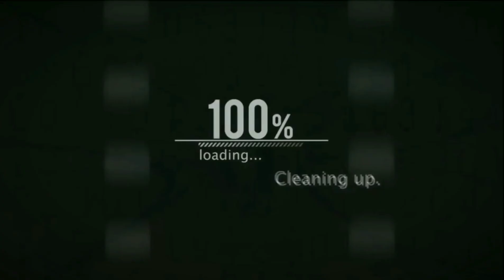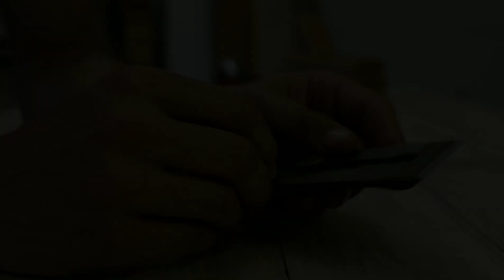De houtschaaf, hoe stel ik hem af en hoe heten de onderdelen!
Je kent hem waarschijnlijk wel: De houtschaaf. een hand gereedschap dat al enkele jaren bestaat. hoe stel ik hem af en hoe heten de onderdelen? Je hebt ze in verschillende vormen en maten. Ik leg uit wat er in zit, hoe de onderdelen heten en hoe je hem kan afstellen.

Kijk ook zeker eens rond op mijn social media! om up-to-date te zijn met het laatste nieuws omtrend mijn YouTube kanaal.